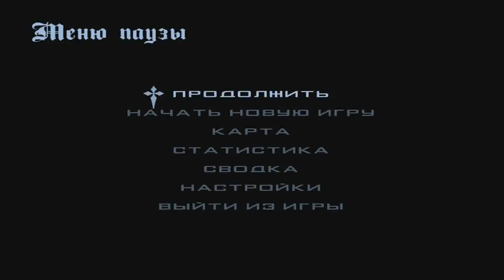CRMP Rodina RolePlay - ВОЖУ ТОПЛИВО | ГОНКИ НА ФУРЕ | ВОТ ЭТО ПОВОРОТ!#148